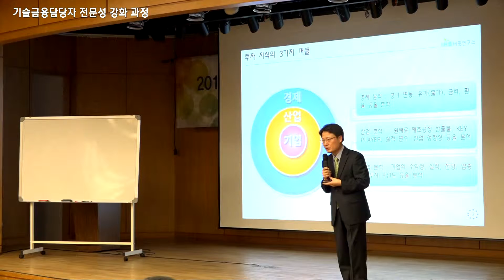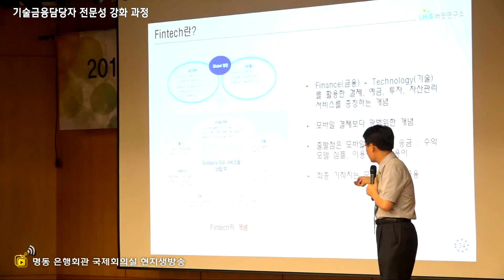기술금융 담당자 전문성 강화 과정 교육 개강식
2015년 8월 18일 은행회관